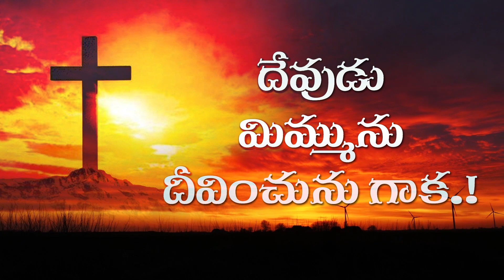ఫిలోమోనుకు వ్రాసిన పత్రిక వివరణ.! || PROPHET. SHASHI PETER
Mount Zion Church
Holy Zion Ministries
Mount Zion Church Warangal
Holy Zion Ministries Deliverance Ministry
Deliverance Ministry
Telugu Audio Prayers
Deliverance Prayers
Shashi Peter
Ps. Shashi peter
Pastor Shashi Peter
Priscilla Peter
Ps. Priscilla Peter

We  give all the glory to Jesus.

Mount Zion Church
Holy Zion Ministries
Deliverance Ministry
Telugu Audio Prayers
Deliverance Prayers
Shashi Peter
Ps. Shashi peter
Pastor Shashi Peter
Priscilla Peter
Ps. Priscilla Peter

SHASHI PETER
Senior Pastor at Mount Zion Church
Holy Zion Ministries is a Deliverance ministry with a vision to reach people and change lives around the world with the Gospel of Jesus Christ.
in Facebook , What app, Twitter ,etc
SO THAT MANY WILL BE DELIVERED FROM THEIR HEALTH PROBLEMS. THANK YOU.

ISAAC PRAYER TOWER PRAYING FOR YOU.
we are giving all glory to Jesus.

 If your coming to Warangal Please Visit Our Prayer Tower,

  Sunday Telugu  Service time at 9:00 a.m to 12:00 noon
                 English  Service time at 6:00 p.m to 8:00 p.m

Our Address;
 Isaac Prayer Tower
 Siyonupuram, Chintha gattu Canal road,
 Near Kits Cross, Hasanparthy,
 Hanamkonda, Pin : 506015, (T.S) India.

isaacprayertower
holyzionministries prayers
Teluguaudioprayers
englishaudioprayers
Delivarenceprayers
"PRAYERS FOR SELF DELIVARNCE"

Mount Zion Church
Holy Zion Ministries
Deliverance Ministry
Telugu Audio Prayers
Deliverance Prayers
Shashi Peter
Ps. Shashi peter
Pastor Shashi Peter
Priscilla Peter
Ps. Priscilla Peter